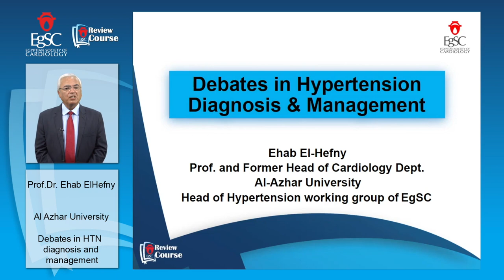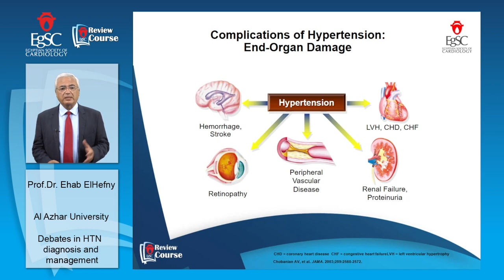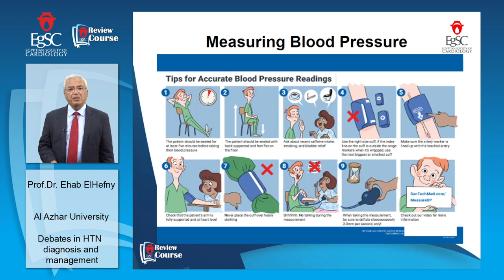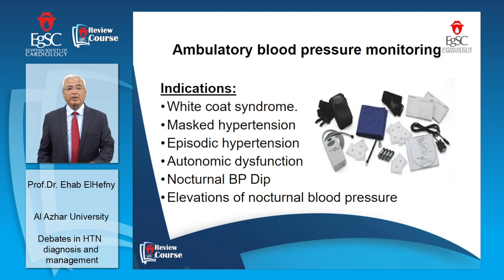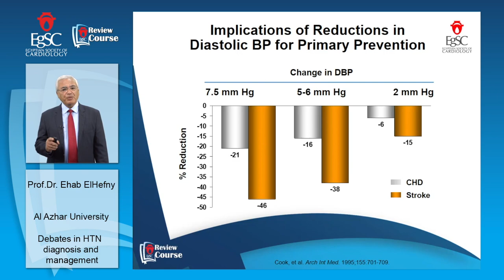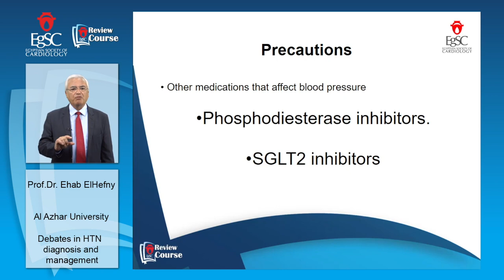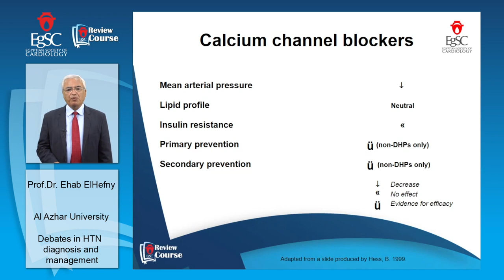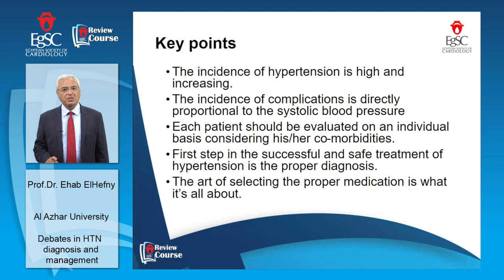Debates in HTN diagnosis and management - Prof.Dr. Ehab Elhefny